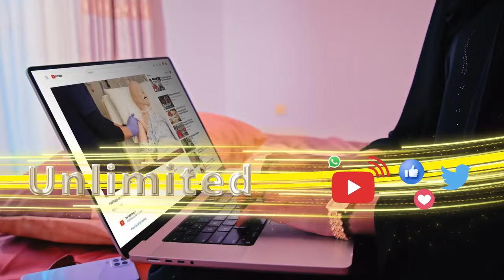Wasiir Aacad Cali Shire oo lagu eedeeyay in uu hortaagan yahay maalgashiga dalka